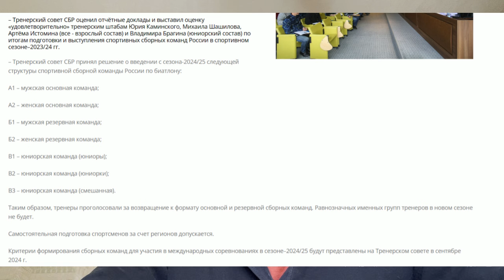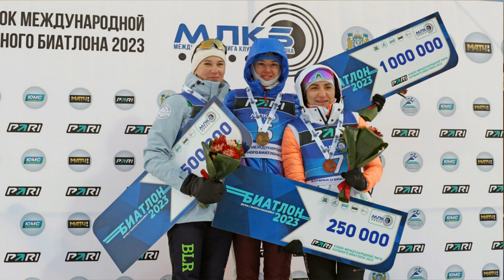Возврат к единоначалию: каким будет тренерский штаб в новом сезоне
Михаил Шашилов и Юрий Каминский будут единоличными лидерами сборных, где эффективнее использовать Андрея Падина, почему Кубок МЛКБ потерял всякий смысл.

ali-kurgal @ yandex.ru